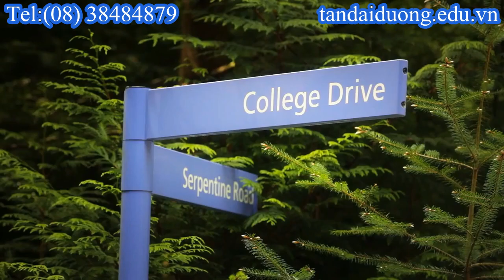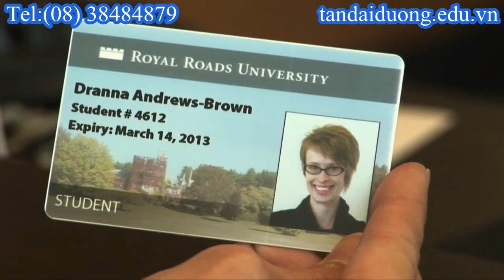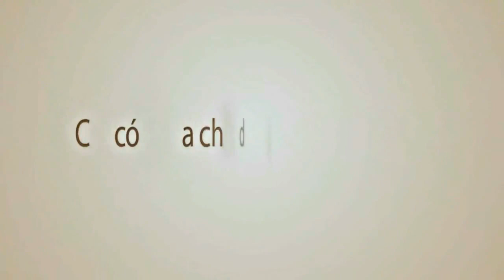Điều kiện du học Canada du học tại đất nước canada với chất lượng giáo dục tốt nhất